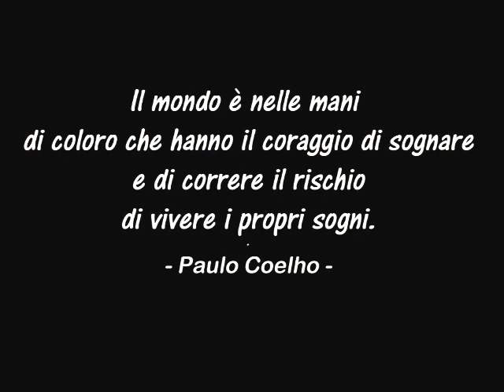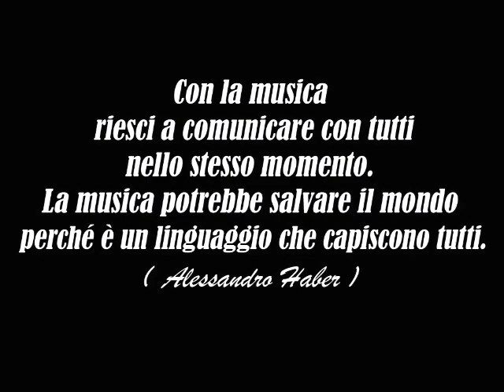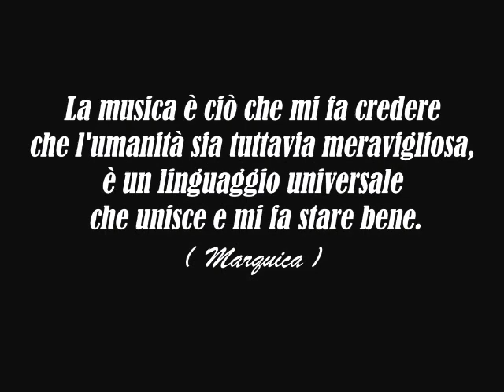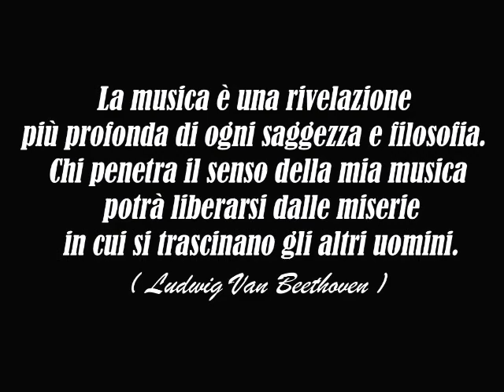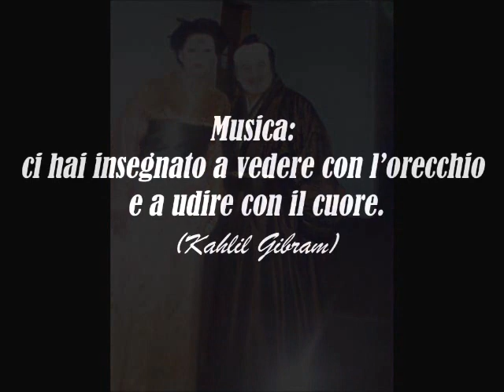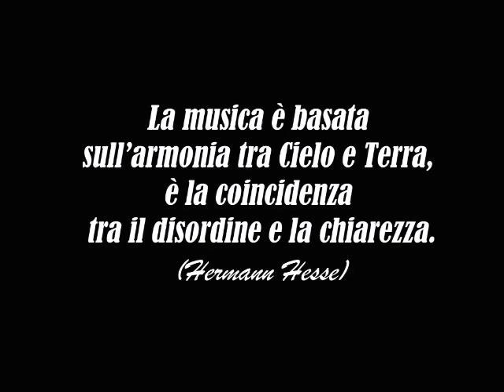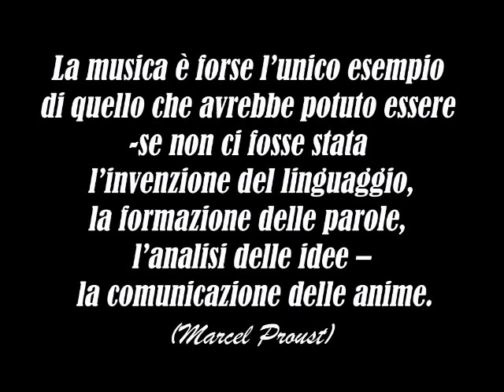Alessandro Scanu, la realizzazione di un sogno! ( parte 1 )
Alessandro Scanu : tenore lirico del Teatro dell'Opera di Roma . Canta fin da adolescente e studia in privato con Annarella Todde e Alessandra Rais, si perfeziona in canto lirico con il Soprano Giusi Devinu. Entra a far parte del Coro del Teatro Lirico di Cagliari nel 1994 per poi passare dopo due anni nel prestigioso Coro del Teatro dell'Opera di Roma fino al 2006 con una esperienza successiva al Petruzzelli di Bari. E' un affermato concertista di arie liriche, da camera, melodie italiane e Napoletane. Ultimamente esegue concerti di melodie della Sardegna con accompagnamento al pianoforte.

Affermato cantante lirico apprezzato dalla critica del settore
propone un vasto programma di eventi per tutte le occasioni:

OPERETTA - MELODIE DELLA SARDEGNA - CANZONE NAPOLETANA - CANZONIERE ITALIANO - CONCERTI A TEMA - CERIMONIE RELIGIOSE.

Seguimi anche su FB:  Alessandro Scanu Tenore Archivio Artistico